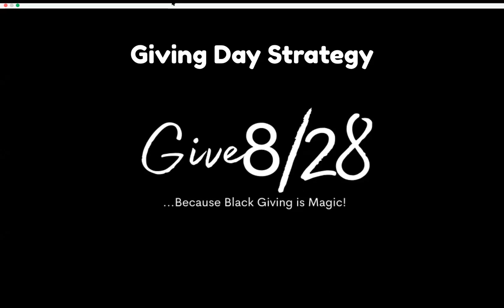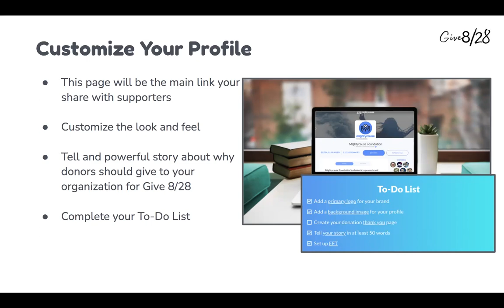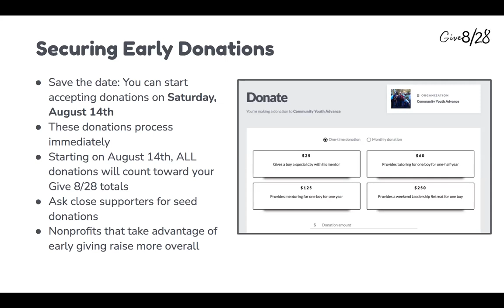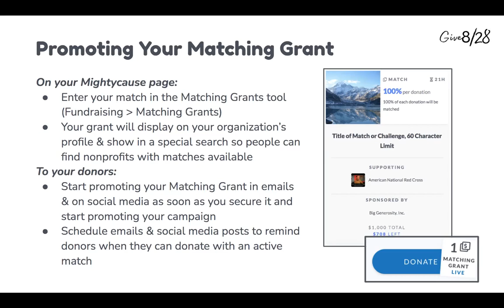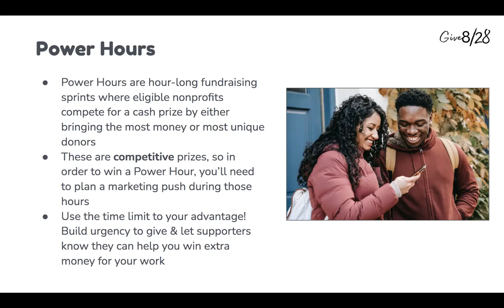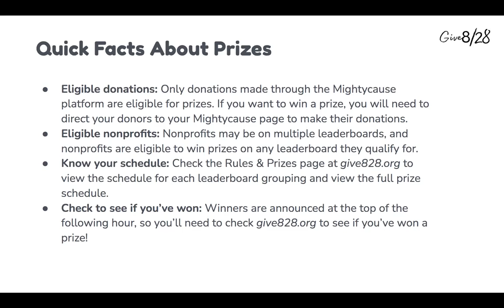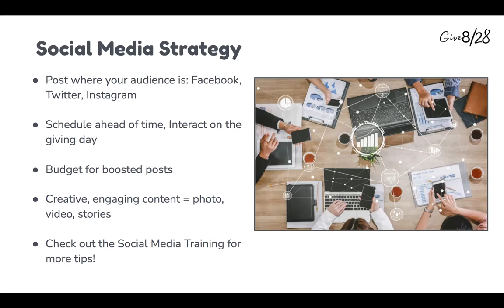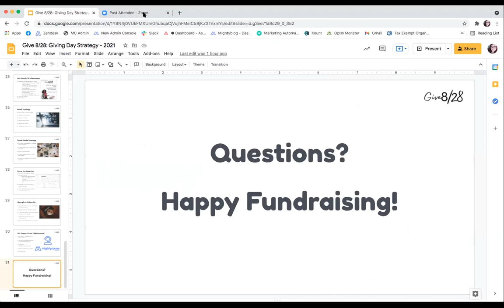Give 8/28: Giving Day Strategy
Give 8/28 is coming up! Learn the ins and outs of participating in a giving day and how to make Give 8/28 a success for your nonprofit. We'll be talking about prize strategy, social media and email outreach, and more!